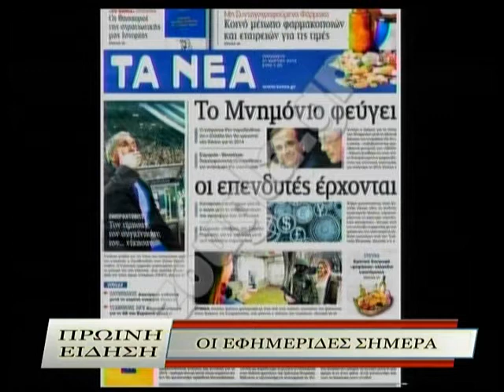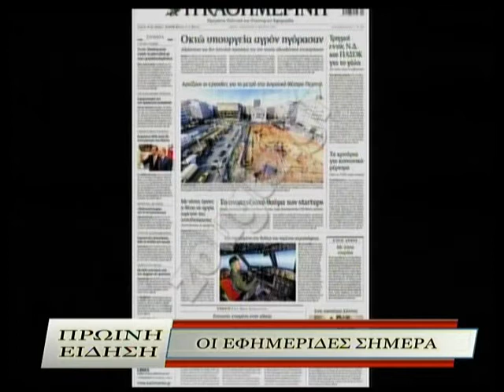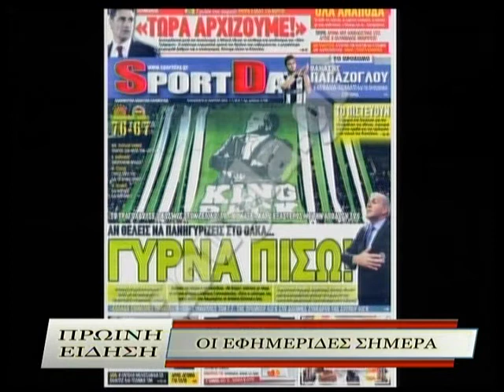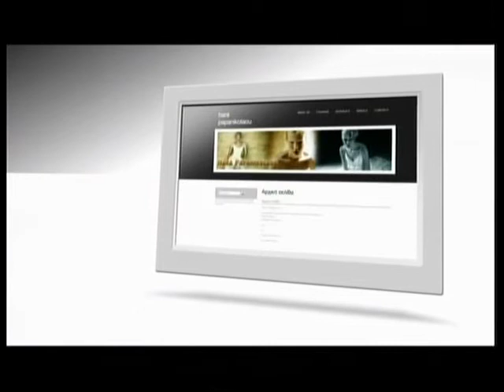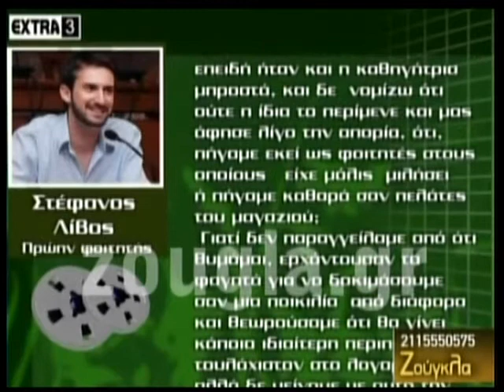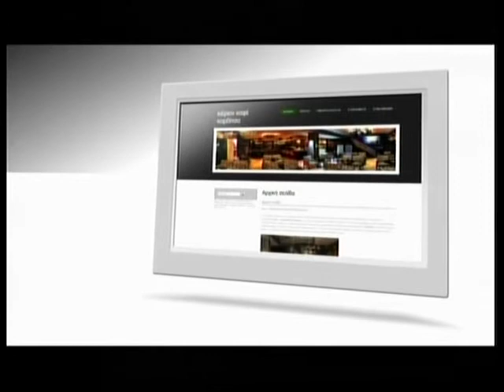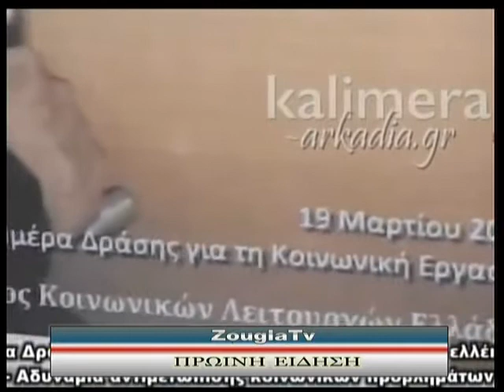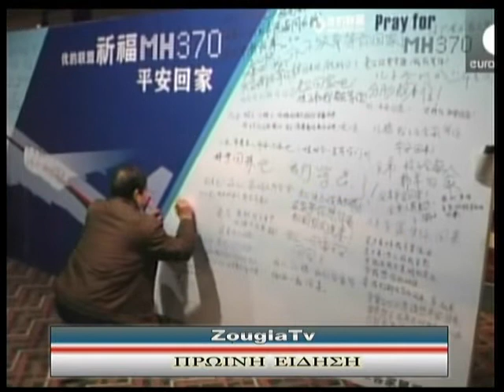21.03.2014 «Πρωινή Είδηση» με την Ολγα Σαμαρτζή στη Zougla Tv